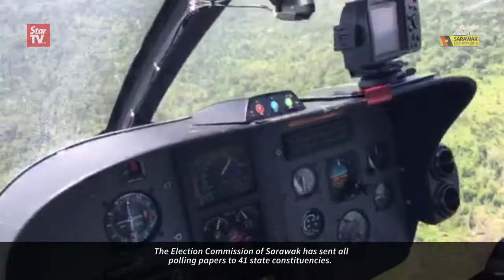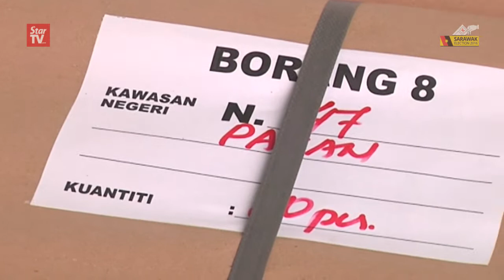Ballot papers sent to interior of Sarawak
Ballot papers, indelible ink and other materials related to the 11th Sarawak  state election  for the interiors of the state have been transported via helicopters .